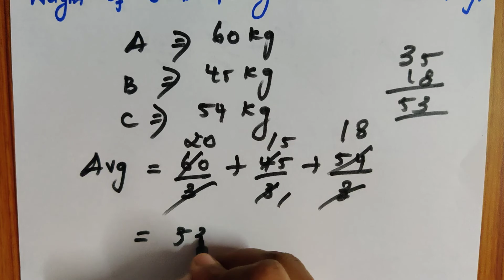TricksToCrackExams Average | Basics|Part-1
In this video we are going to learn the basics of average.

SSC CGL

Competitive Exams

Campus Recruitment